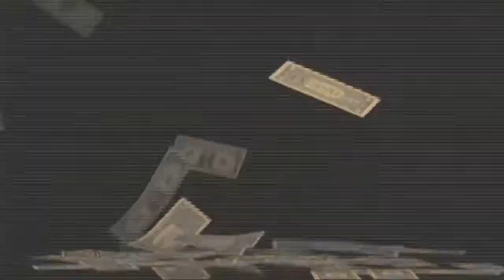ArabianMoney with Peter Cooper: Jebel Ali International Hotel at the Arabian Travel Market 2012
Peter Cooper meets with Jebel Ali International Hotels and discusses their plans for the region for 2012.